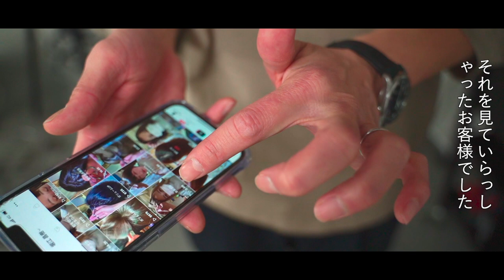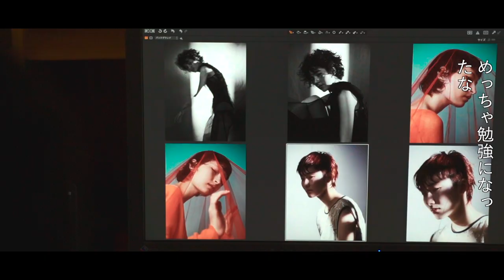HORIE's Vlog【後編】| HAIRCAMP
ナチュラルからエッジの効いたスタイルなど
幅広いデザイン力で多くの媒体で活躍する堀江。

誰からも愛されるその人柄と、
「悔しい」という感情を恐れず大切にし、
常に挑戦し続ける彼の生き方に迫る。